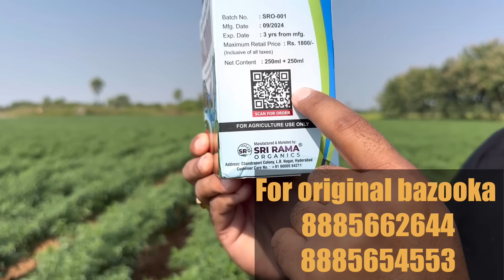మిరపలో 10వ స్ప్రే భాజూక వైరస్ బొబ్బర నివారణ గ్రోత్ సైడ్ బ్రాంచెస్